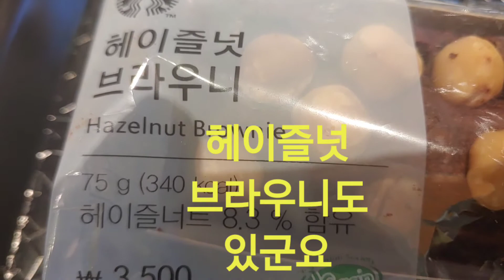스타벅스 플랜트 함박 & 파스타 밀박스 ♡ 닭볶음탕 혼밥족 초간단 안주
스타벅스 플랜트 함박&파스타 밀박스 리뷰입니다